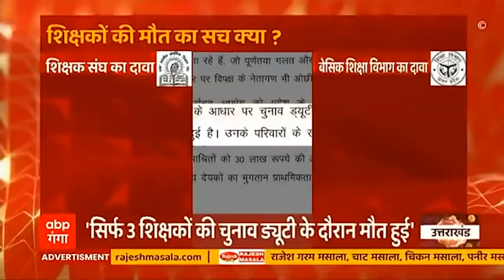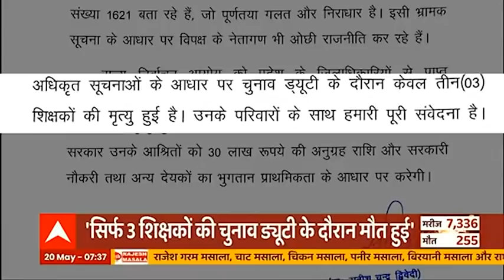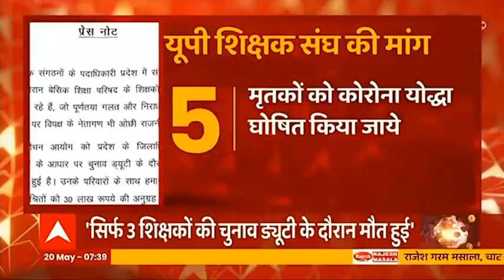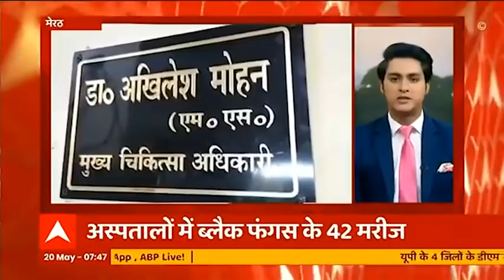UP में Corona की तीसरी लहर को लेकर तैयारी तेज, आशा और आंगनबाड़ी कार्यकर्ताओं को दिया जाएगा प्रशिक्षण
कोरोना की तीसरी लहर को मद्देनजर रखते हुए यूपी सरकार ने एक बड़ा फैसला लिया है। मुख्यमंत्री योगी ने आशा और आंगनवाड़ी कार्यकर्ताओं को प्रशिक्षण देने के निर्देश दिए हैं। आपको बता दें कि ये ट्रेनिंग बच्चों की देखरेख के लिए दी जाएगी और इसको लेकर स्वास्थ्य विभाग ब्लूप्रिंट तैयार कर रहा है। इस खबर को विस्तार से जानने के लिए देखें ये रिपोर्ट।